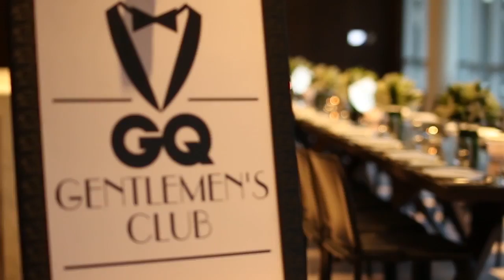01 GQ Gentlemen's Club 2017 season!